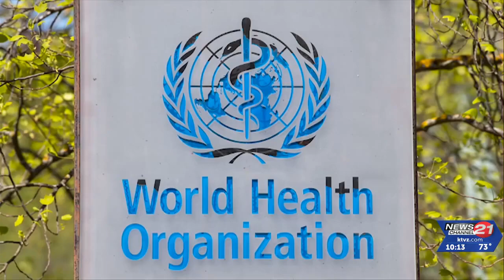WATCH OUT FOR FAKE DRUGS LIKE WEGOVY AND OZEMPIC